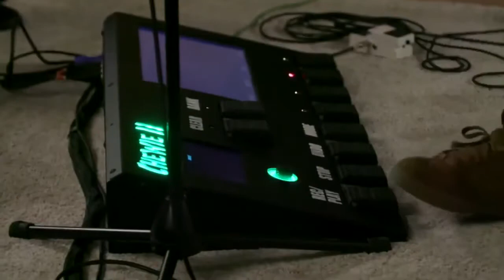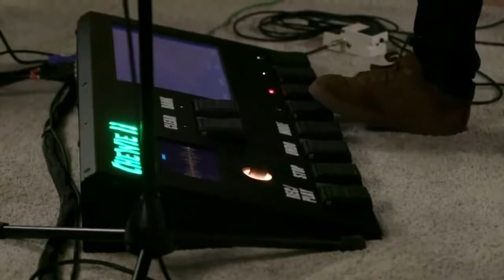Ed Sheeran Shape Of You YouTube Music Videos720p